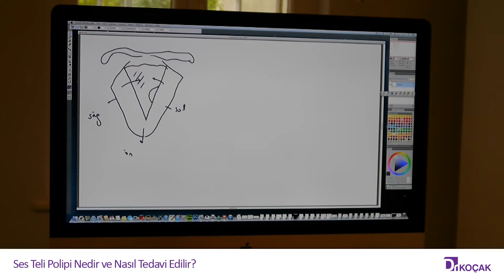Ses Teli Polipi - Doç. Dr. İsmail Koçak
Doç. Dr. İsmail Koçak "Ses teli polipi nedir?" sorusunun cevabını veriyor.